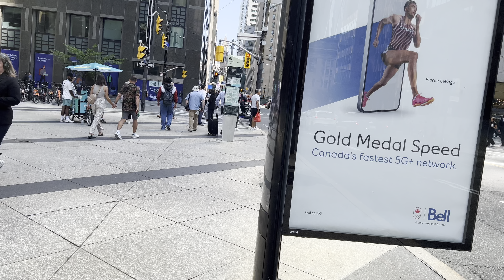Toronto Walking Tour - Walk on Bay Street 🇨🇦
This video shows a beautiful view of walk on Bay Street in Toronto in Canada.

Bay Street is one of the most famous streets in Toronto, Ontario, Canada. It is located in the heart of the city's downtown core and is home to some of the country's largest banks, financial institutions, and corporate headquarters. Walking on Bay Street is a great way to experience the hustle and bustle of the city's business district and to explore some of its most iconic landmarks and attractions.

History of Bay Street

Bay Street has a long and rich history that dates back to the early days of Toronto's development. Originally known as Bear Street, it was renamed Bay Street in the early 19th century due to its proximity to the shoreline of Lake Ontario.

Throughout the 19th and early 20th centuries, Bay Street grew and developed as the city's primary commercial and financial district. Many of Toronto's largest banks and financial institutions established their headquarters on the street, and it became known as the "Wall Street of Canada."

Today, Bay Street remains the heart of Toronto's financial district and is a hub of activity and innovation, with many of Canada's most important businesses and institutions located there.

Attractions on Bay Street

Walking on Bay Street provides visitors with the opportunity to explore many of Toronto's most iconic landmarks and attractions. Some of the most popular things to see and do on Bay Street include:

1. Toronto Eaton Centre: This massive shopping mall is located at the intersection of Bay and Yonge Streets and is home to more than 250 stores, restaurants, and other businesses.

2. Nathan Phillips Square: Located at the intersection of Bay and Queen Streets, Nathan Phillips Square is the city's primary public gathering space and is home to the famous "Toronto" sign, ice skating rink, and a variety of events and performances throughout the year.

3. Royal Bank Plaza: This iconic building is one of the most recognizable landmarks on Bay Street and is home to the Royal Bank of Canada's headquarters.

4. Brookfield Place: This complex of skyscrapers is located on Bay Street between Front and Wellington Streets and is home to a variety of businesses, shops, and restaurants.

5. TD Centre: This complex of six interconnected buildings is located at the intersection of Bay and King Streets and is home to the headquarters of the Toronto-Dominion Bank.

6. The Hockey Hall of Fame: Located on Yonge Street just a few blocks from Bay Street, the Hockey Hall of Fame is a must-visit destination for sports fans.

Walking on Bay Street also provides visitors with the opportunity to admire some of the city's most impressive architecture, including some of its oldest and most iconic buildings.

Tips for Walking on Bay Street

If you plan to walk on Bay Street, there are a few things to keep in mind to make the most of your experience. Some tips include:

1. Wear comfortable shoes: Walking on Bay Street can be tiring, so it's important to wear comfortable shoes to keep your feet happy.

2. Plan your route: With so many attractions and landmarks on Bay Street, it's a good idea to plan your route in advance to ensure you don't miss anything.

3. Bring a camera: Bay Street is home to some of the most beautiful and iconic buildings in Toronto, so don't forget to bring a camera to capture some of the city's most stunning architecture.

4. Stay alert: Bay Street can be busy and crowded, especially during rush hour, so it's important to stay alert and aware of your surroundings at all times.

Conclusion

Walking on Bay Street is a must-do activity for anyone visiting Toronto. With its rich history, impressive architecture, and variety of attractions and landmarks, Bay Street provides visitors with a unique and unforgettable experience that captures the heart and soul of Canada's largest city. Whether you're a fan of shopping, architecture, or business,